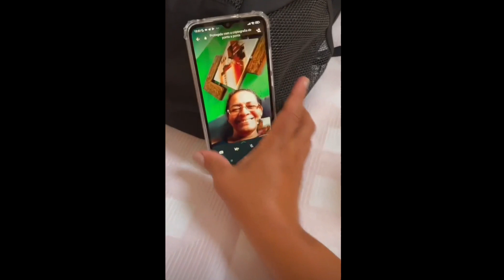Biel e Tays 1 ano já se passou...